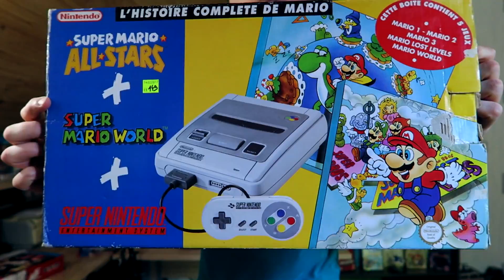ACHAT HEBDO/MENSUEL #46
Salut l'ami, bienvenue pour ce nouvelle épisode des achats. Encore de nombreuse folie avec un pack extraordinaire trouver à ludidock concernant le retrogaming, et également quelque jeu PS4.
dans la joie et bonne humeur, bon visionnage à tous.